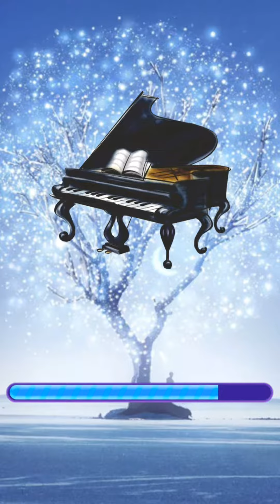Pop Music Tiles